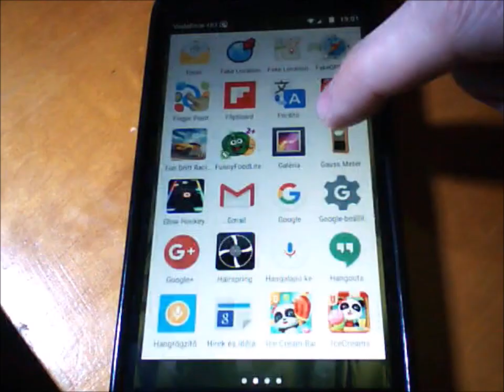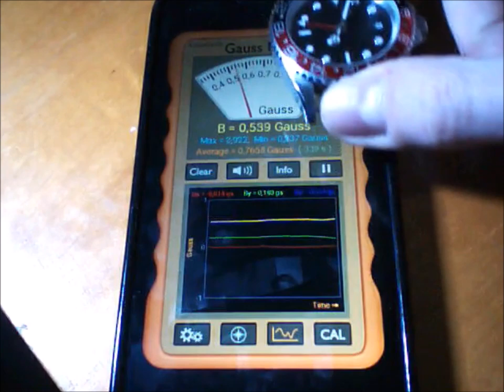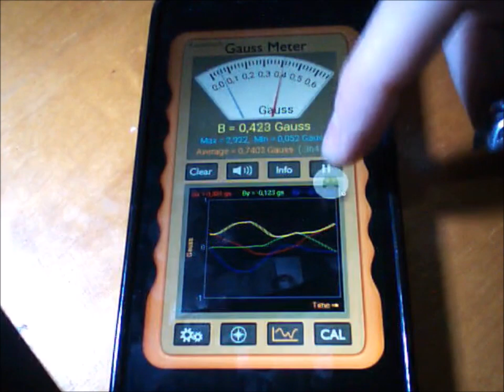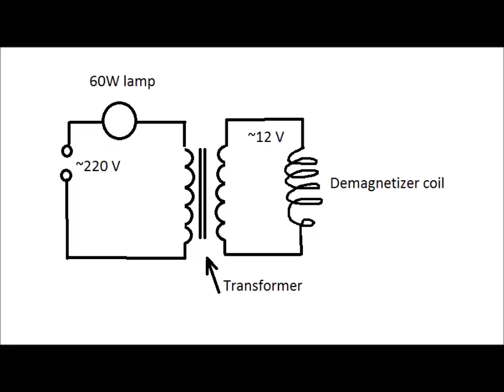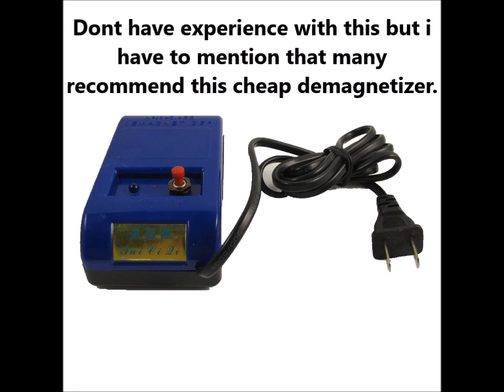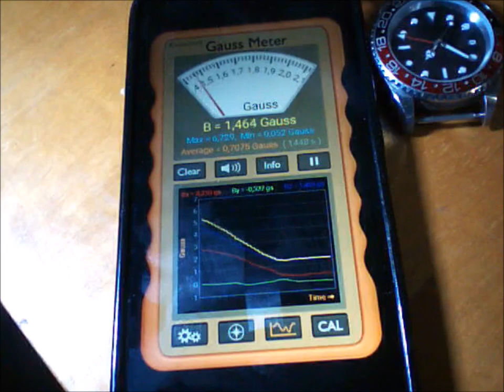Measuring magnetization of a watch and using a DIY demagnetizer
Beware! Dont try to make the device if You dont know what You do! You can get shocked!
Some metals can be magnetized if put in a static magnetic field. Local magnetic fields are aligned parallel resulting in a net magnetic field in the part. Especially steel is prone to this phenomena. Magnetized steel watch parts like the case, steel back and internal parts especially the hairspring, the balance staff, the regulator, the lever and escape wheel can lead to irregular and inaccurate rate.
One can measure if the watch is magnetized by simply putting it over a smartphones compass sensor. Gauss Meter app on android shows the measured field strengths.
The demagnetizer is a simple coil with quickly alternating current (alternating magnetic field). 60Hz mains frequency is ideal for the job. The alternating magnetic field in the coil (or close to the coil in case of non-hollow device) can scatter the local magnetic fields thus eliminating the net field.
I am working with an NMR superconducting magnet having 100000 Gauss magnetic field a the strongest point. Usually i forget to take off my watch when i get close to it so my watch get regularly magnetized.
The screwdriver and the watch was perfectly demagnetized in the process shoved in the video.